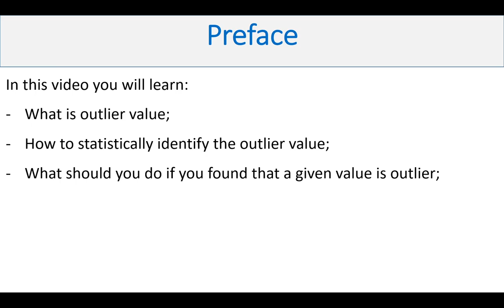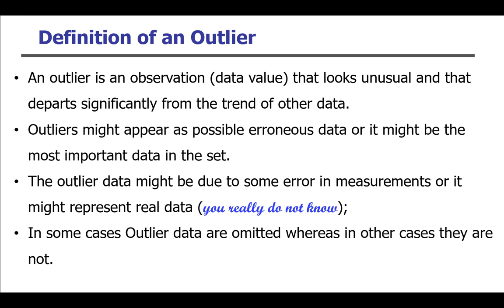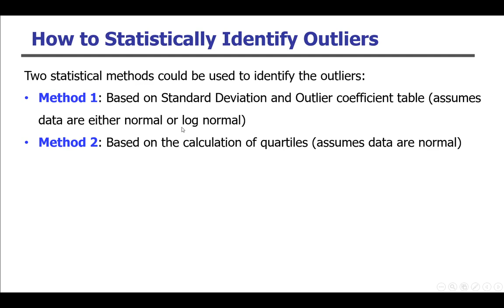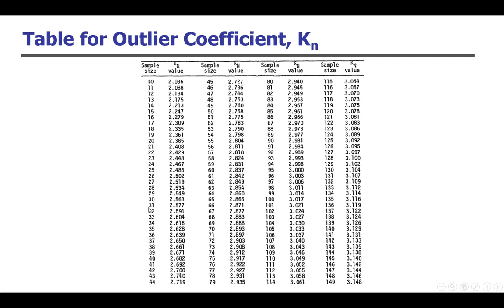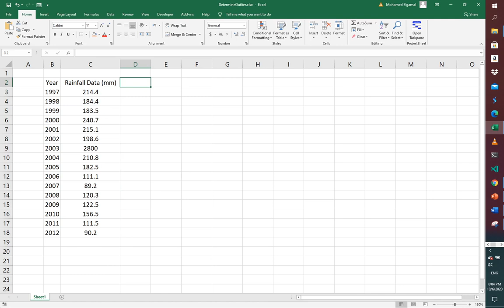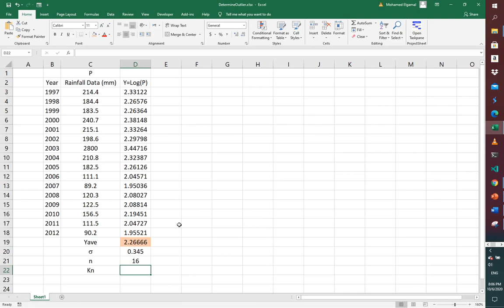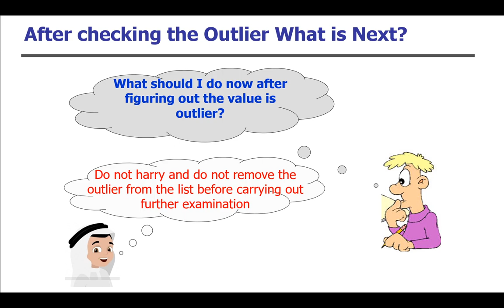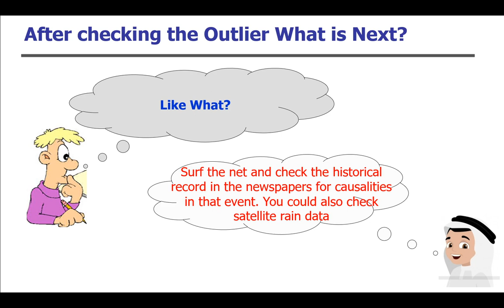Dealing With Rainfall Data-Part2- (Identifying Outlier Values)(in Arabic)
This is the second video in a set of videos that is related to dealing with rainfall data for hydrological studies. In this video, I presented how to statistically identify the outlier values in the rainfall data, and what should you do after that.